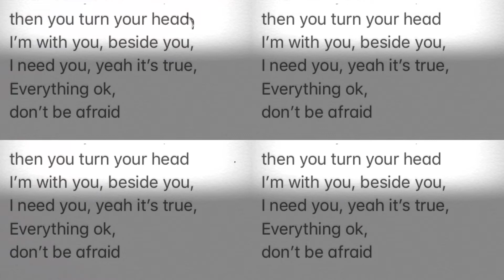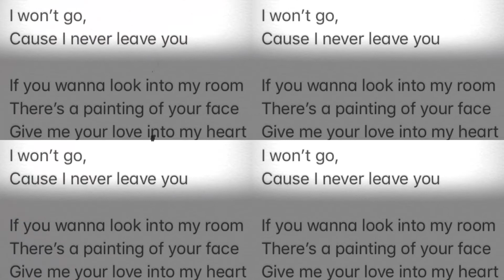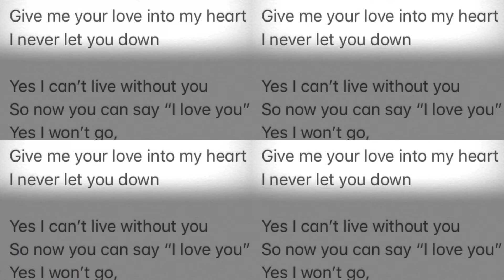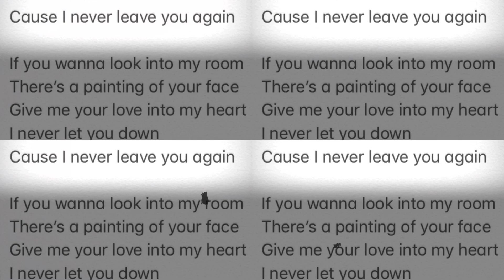Oktaf Kanis - Never Leave You Again (Official Lyric Video)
“Never Leave You Again” from the album “Another Vision”.

Oktaf Kanis new album "Another Vision".